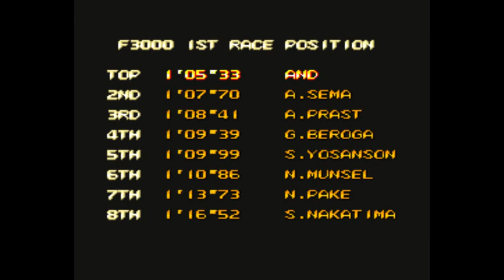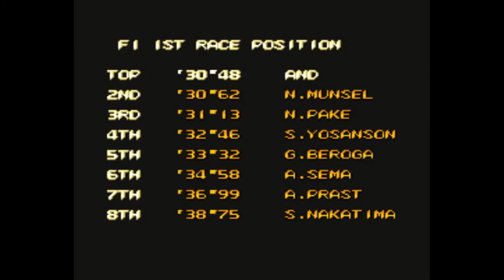F-1 Dream Longplay (Arcade Version)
Unable to win every race (hadn't played it for almost 30 years), but still able to beat this classic arcade racing game!